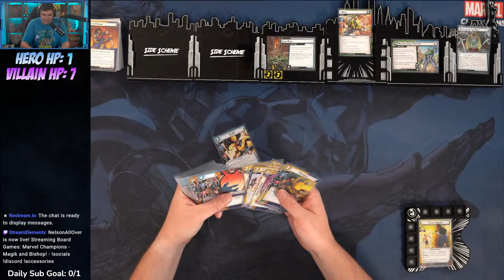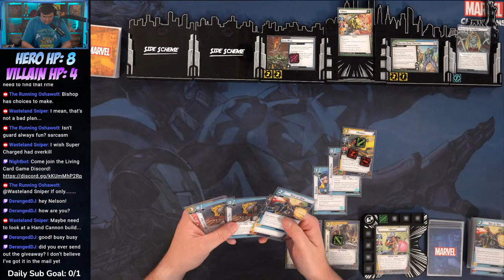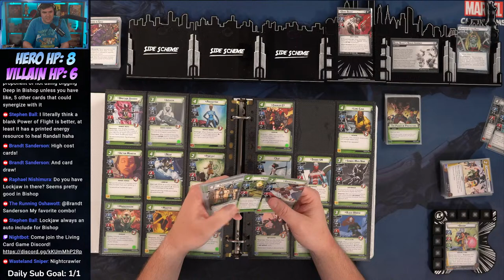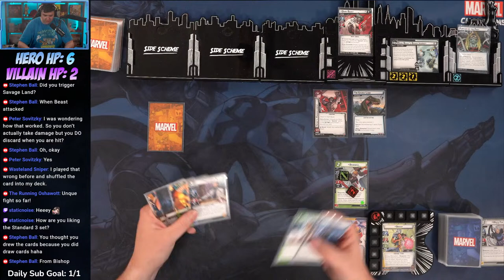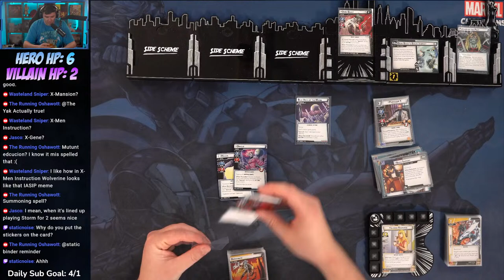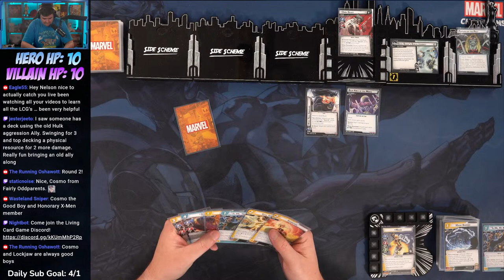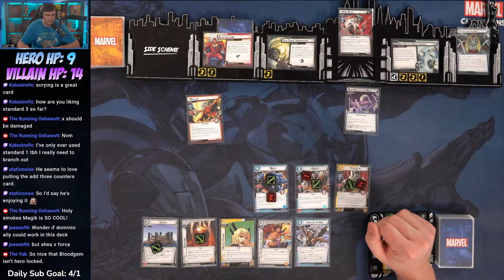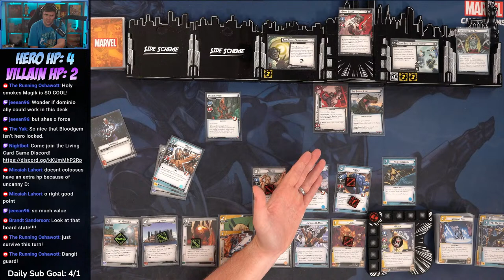Marvel Champions - Magik and Bishop!